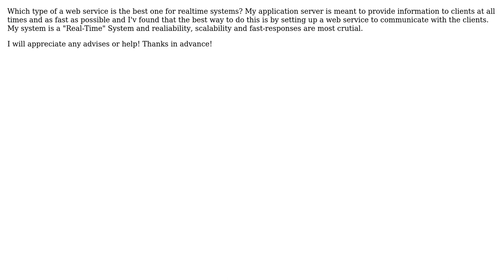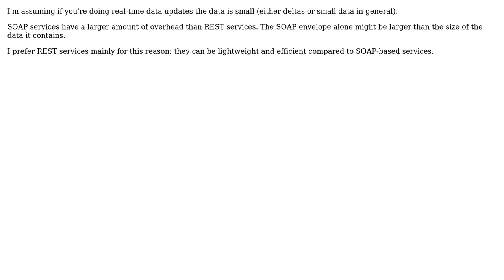SOAP vs REST Webservice for realtime systems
With thanks & praise to God, and with thanks to the many people who have made this project possible! | Content (except music & images) licensed under CC BY-SA | Music | Images & others | With thanks to user Richard Brown user or chen and the Stack Exchange Network Trademarks are property of their respective owners. You are responsible for your own actions.